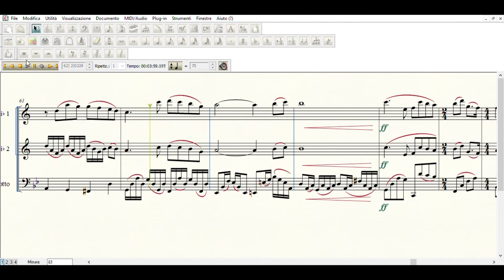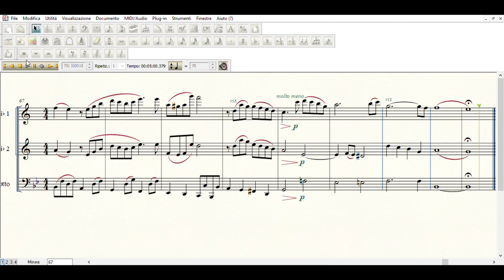Nuovo Cinema Paradiso - Love Theme - E. Morricone (score)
Love Theme is the soundtrack of one of the most beautiful films by Giuseppe Tornatore. With this music, the italian composer Ennio Morricone won in 1990 the most famous prize David di Donatello and BAFTA, in addition to the Prix Fondation Sacem in the 43th Cannes Festival. The music is in classic style, made of orchestral symphonies. Love Theme is one of the most popular songs written by the composer.
This arrangement is written for 2 clarinets B-flat and basson. The bassoon's part can be substituted by Bass Clarinet.